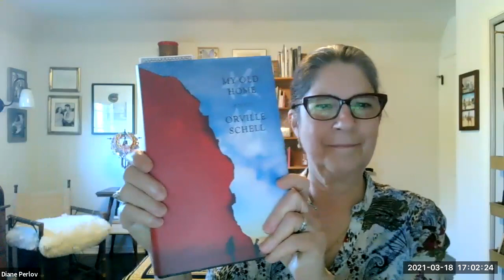Looking at China through Fact and Fiction: Orville Schell in Conversation with Adam Hochschild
On March 18, 2021, Orville Schell joined Adam Hochschild for a conversation about his new book "My Old Home: A Novel of Exile."

In his debut novel, Orville Schell, Arthur Ross Director of the Center on US-China Relations at the Asia Society delves into the complexities of people whose lives have been historically upended by the tumult of political change, the pain of migration, and the separations of the Cold War that made it impossible to live in both worlds.A life-long observer of China, in moving from non-fiction to fiction, Schell has given us a sweeping historical novel that takes us on a journey from the rise of Mao Zedong in 1949 to the Tiananmen Square uprising in 1989, as a classical musician and his son are swept away by a relentless series of devastating events. Through their lives, we follow the faultline between the United States and China–a divide that at times has been narrow and easily crossed, while at other times perilously wide. At a time when the U.S.-China divide is once again widening, Schell’s fictional characters speak volumes about the agonies of separation that may yet again become a reality.

Orville Schell is the Arthur Ross Director of the Center on U.S.-China Relations at the Asia Society, New York City. He is a former professor and dean at the University of California, Berkeley’s Graduate School of Journalism. Schell is also the author of sixteen books, eleven of them on China. He has also written for myriad publications, including the New York Review of Books, Foreign Affairs, The Guardian, The New Yorker, The Atlantic, The New York Times, and Time Magazine. His most recent book is Wealth and Power, China’s Long March to the 21st Century with John Delury (Random House, 2013). Schell worked for the Ford Foundation in Indonesia, covered the war in Indochina as a journalist, and has traveled widely in China since the mid-70s. He is a Senior Fellow at USC’s Annenberg Center on Communication Leadership & PolicyAnnenberg Center on Communication Leadership & Policy.

This event was presented by CCLP Director Geoffrey Cowan and Aileen Adams.